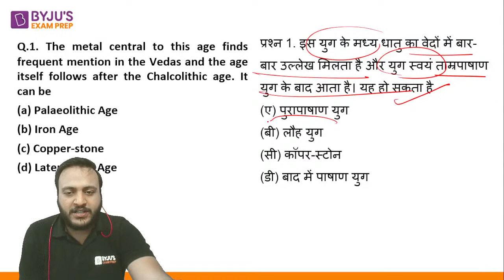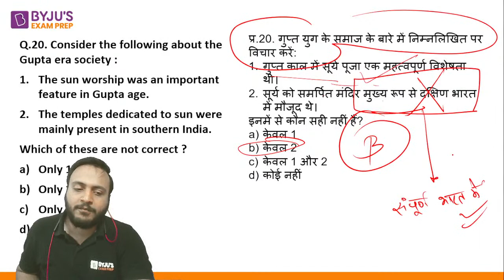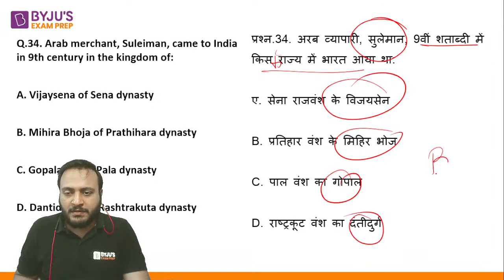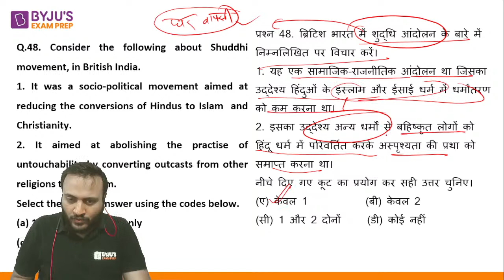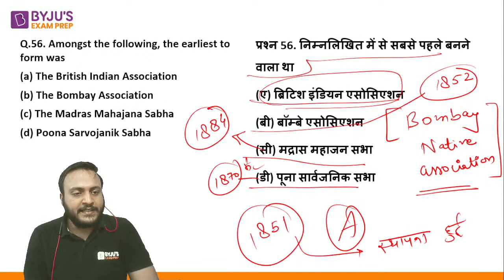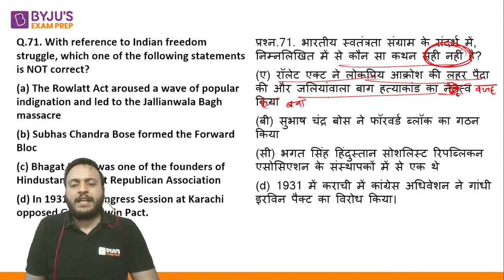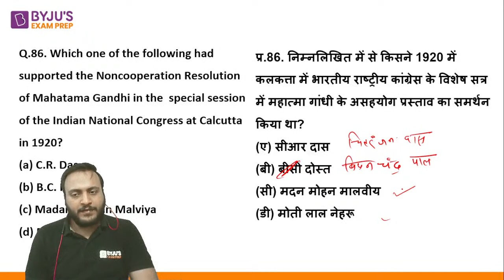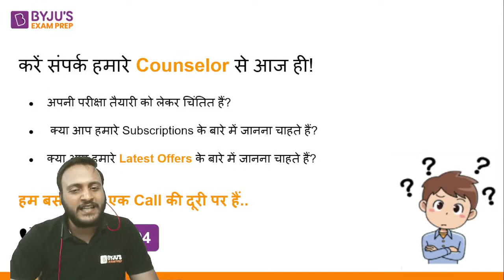Indian History | 67th BPSC Marathon - Part 02 | TARGET 08 May | BYJU'S Exam Prep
Here, Abhishek Sir will be giving the complete coverage of ‘Indian History’ that will ease the journey of aspirants to crack the 67th BPSC Prelims Examination.